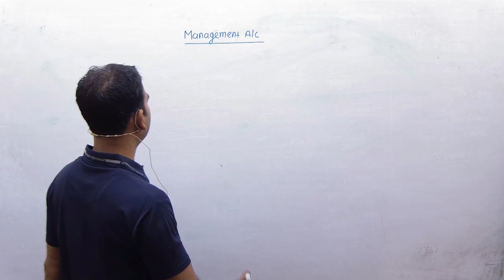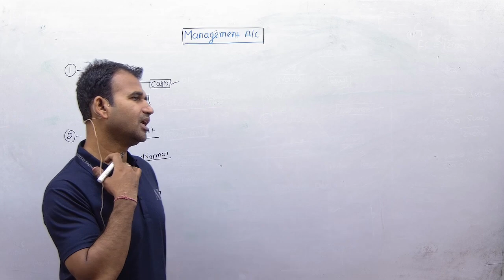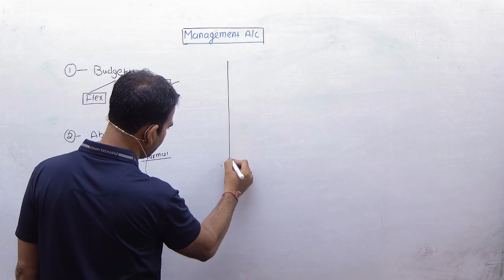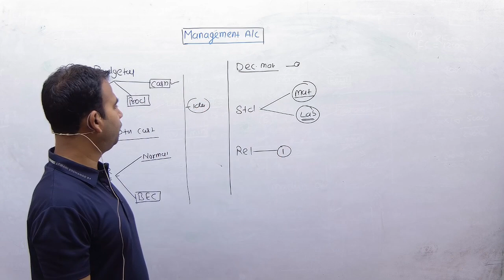HOW TO STUDY IN LAST 2 DAYS || MANAGEMENT ACCOUNT }} FOR BCOM || BY ANUJ KUMAR SINGH